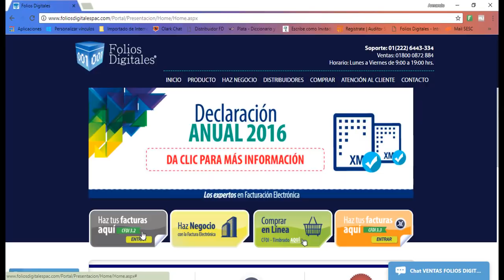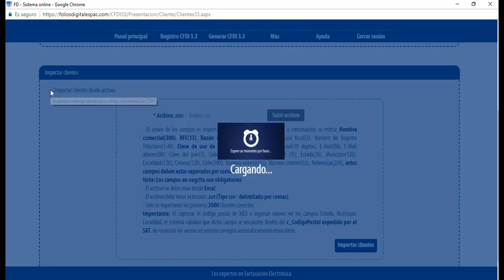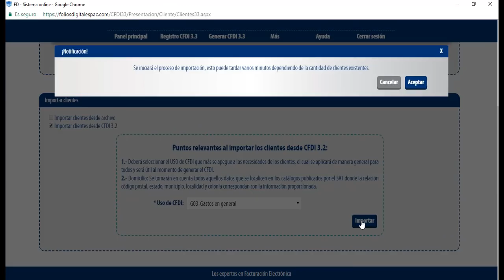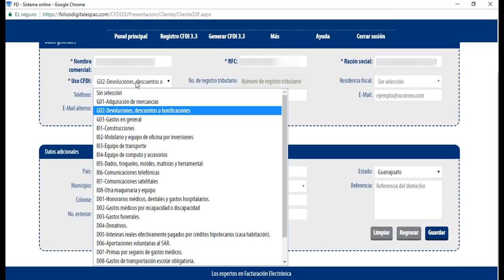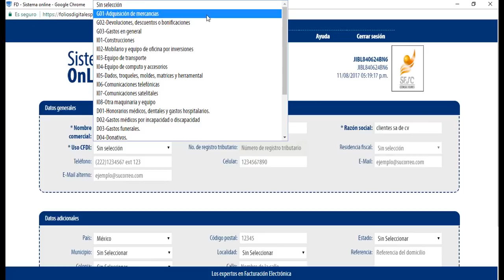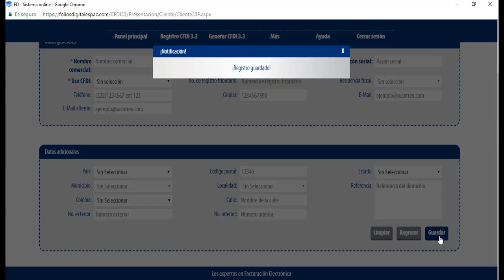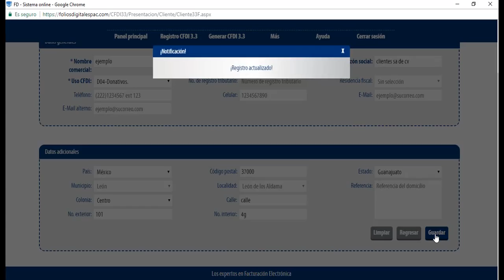Vídeo tutorial,Folios Digitales,catálogo de clientes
Elaborado por distribuidor autorizado FD-53-0000.
Si deseas que seamos tus proveedores de folios digitales.

Vídeo tutorial para la nueva plataforma de facturación 3.3 de Folios Mexicanos Digitales, sobre el catálogo de clientes.